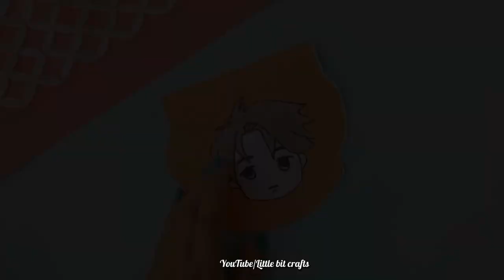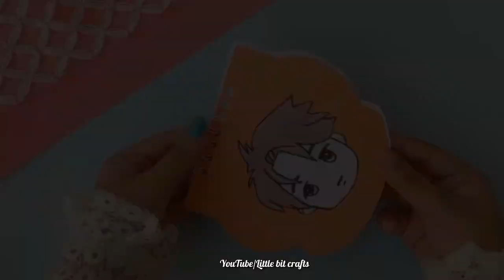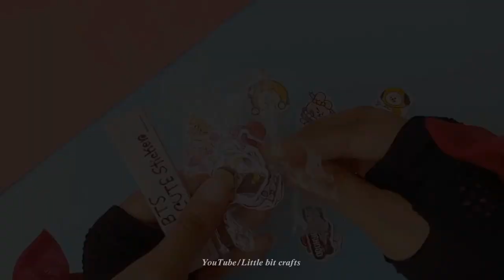DIY BTS Crafts /easy bts paper crafts / how to make bts stationary/ bts craft ideas